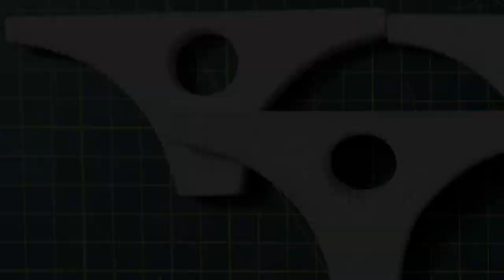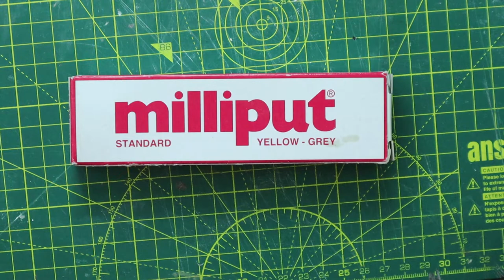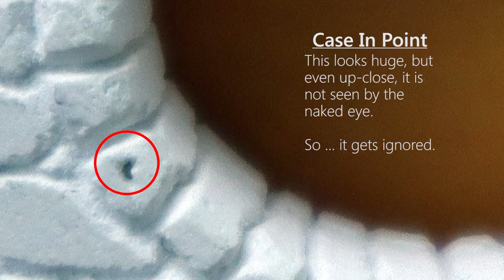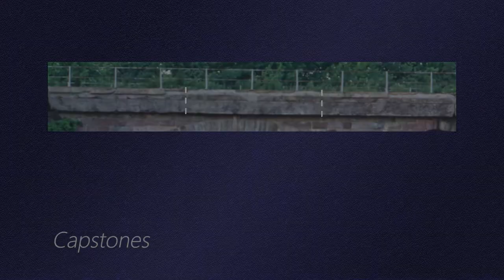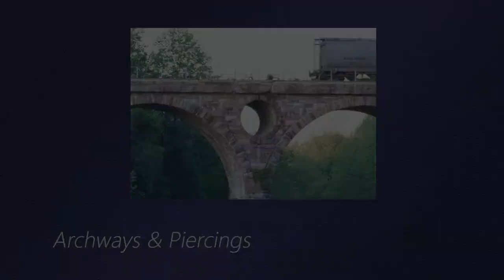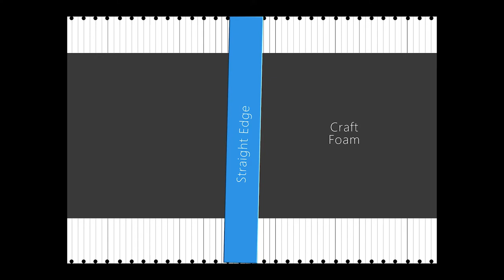Peacock's Lock Viaduct, Part 2: Capstones, Archways & Piercings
Peacock's Lock Viaduct is believed to be the only example of a pierced-spandrel, stone arch railroad bridge in the US. It spans the Schuylkill River near Reading PA.

This is part 2 of the scratch build of my version of this unique bridge. Most of the bridge will be cast out of plaster and carved.

Photo courtesy of Library of Congress Prints and Photographs Division Washington, DC 20540 USA
Creator: Lowe, Jet ● Date Created/Published: 1999 ● Reading, Berks County, PA
Reproduction Nbr: HAER PA,6-READ.V,2--8 (CT)